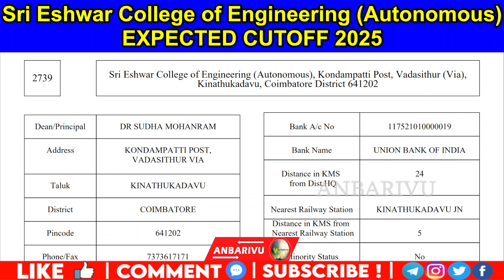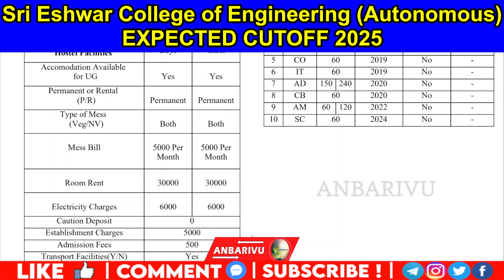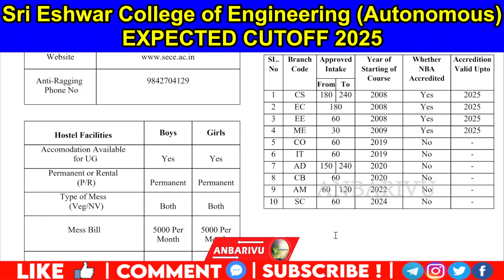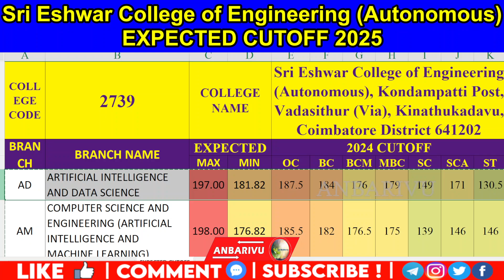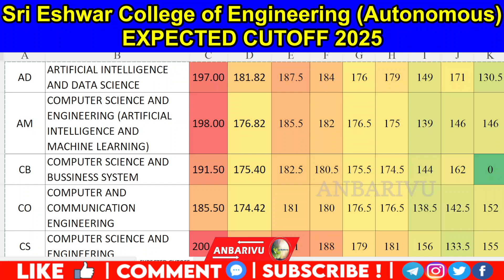Sri Eshwar College of Engineering Expected Cutoff 2025